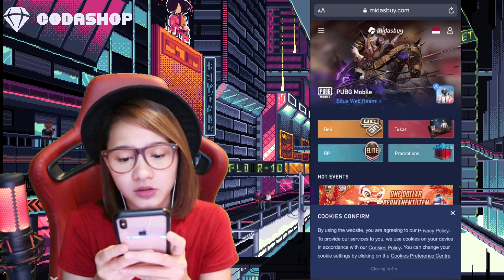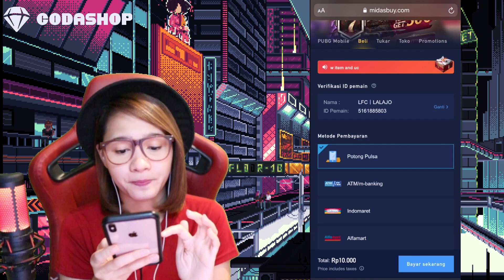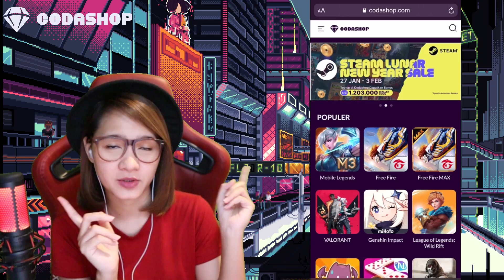ROYALE PASS SEASON TERBARU PUBGM !! BIKIN KECANDUAN PARAH 🤤🤤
● isi UC paling gampang ga pake ribet dan murah, cuma di CODASHOP klik link ini gaes !!
● Follow juga instagram Official Codashop @codashop.idofficial

THANKSTHANKSTHANKSTHANKSTHANKSTHANKSTHANKSTHANKSTHANKSTHANKS